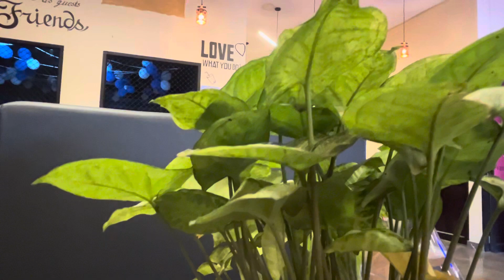Syngonium wonderfulworldofnature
Syngonium is a genus of flowering plants in the family Araceae. These plants are native to tropical regions of Mexico, Central America, and South America. Syngonium species are often grown as ornamental houseplants due to their attractive foliage and ease of care